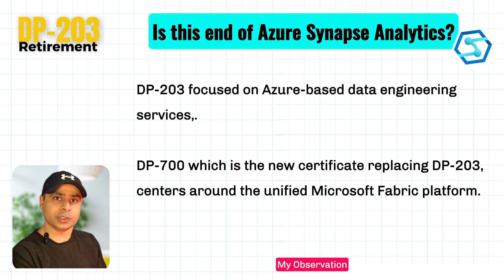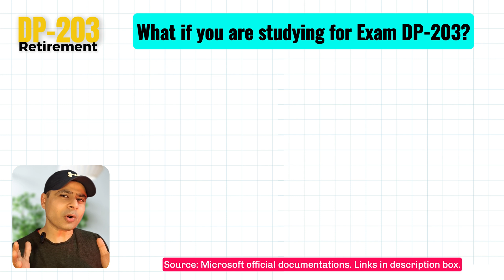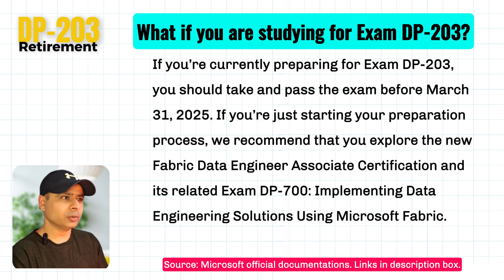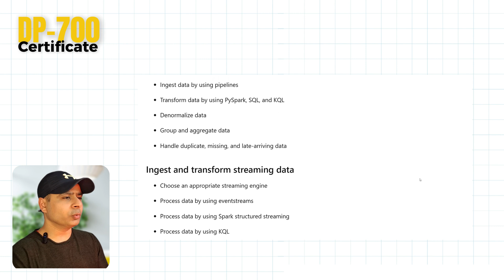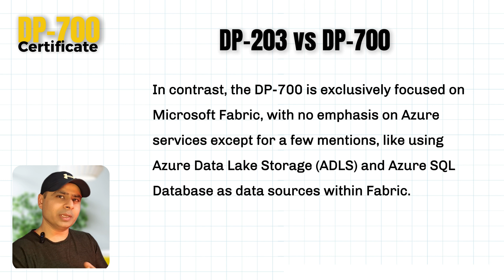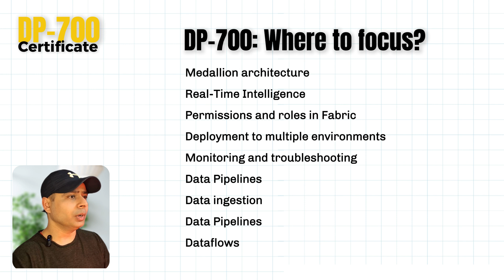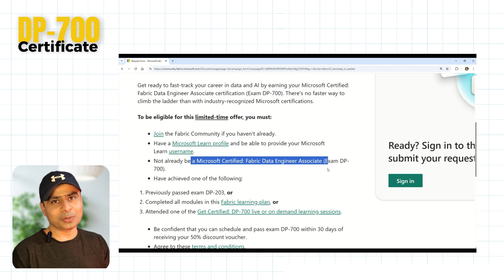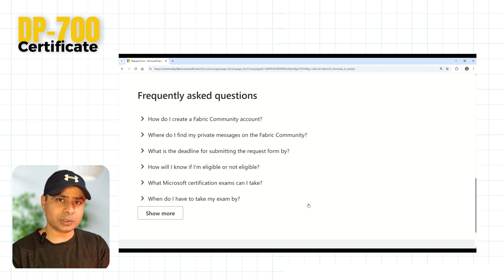Microsoft ENDS DP-203 Certification - What You Need to Know NOW!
Microsoft just announced they are retiring the Microsoft Certification exam DP-203 Azure Data Engineer Associate Certification!